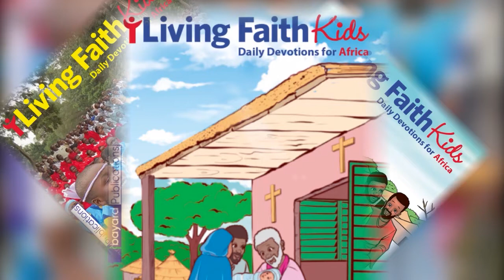4TH OCTOBER DAILY DEVOTIONS 2022